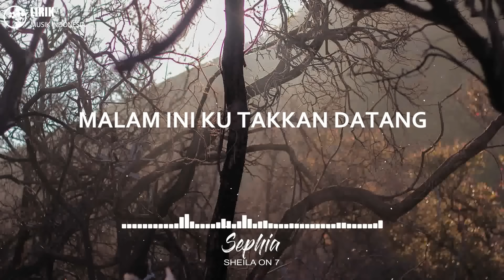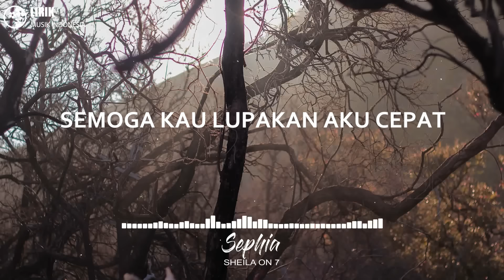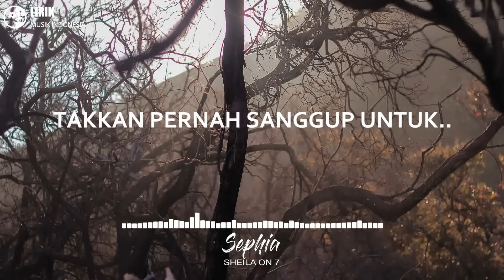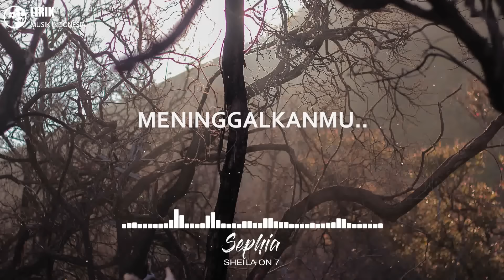Sheila On 7 - Sephia (Lirik Video)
Hayo ngaku.. siapa yang masih baper sama lagu ini? hehe..
Sebuah karya dari Sheila on 7. Dan sebuah tanda apresiasi dari saya berupa lirik video.
Selamat menikmati.

Foto dalam video
Milik : @sandiblisses (instagram)
Lokasi : Hutan Kering di puncak Gunun Ijen , Banyuwangi, Jawa Timur - Indonesia